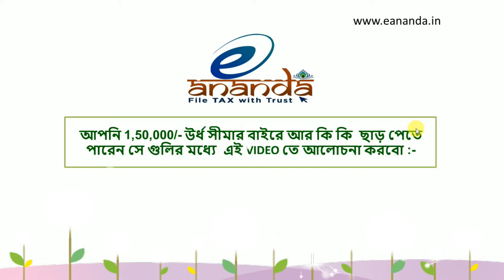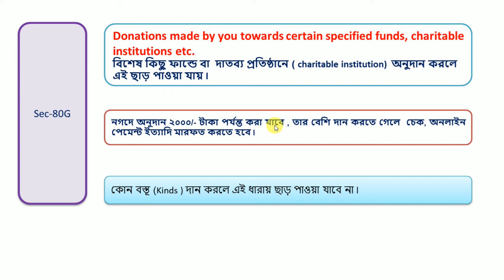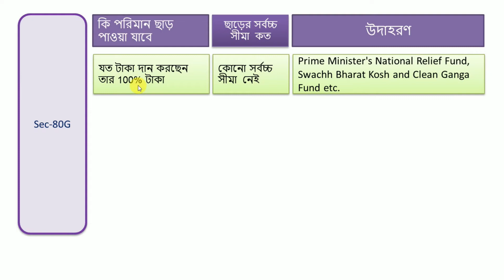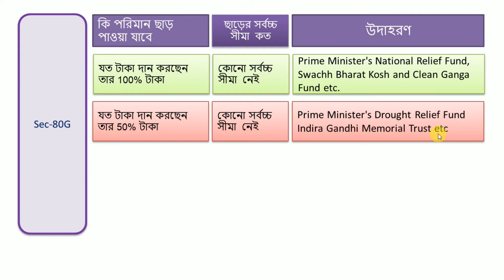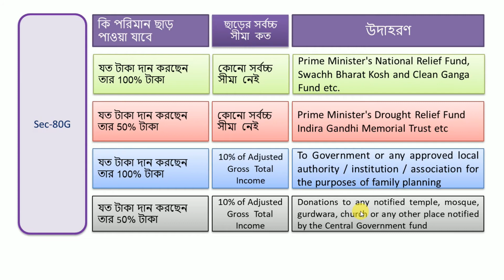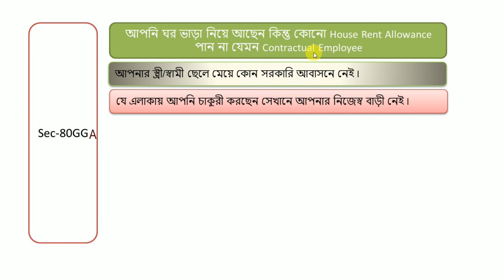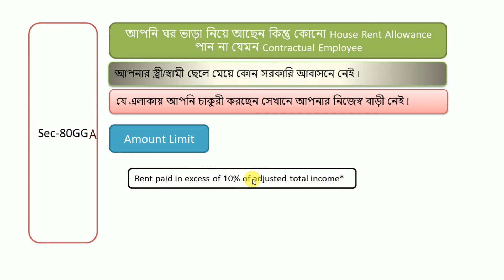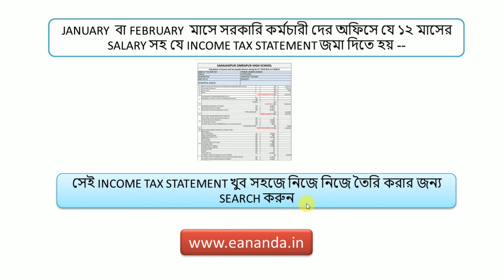What is Section 80G, 80GG, 80GGA in Income Tax? Benefits and max limit | Adjusted Gross Total Income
Summary of Section 80G, Section 80GG, Section 80GGA of Income tax rule in Bengali. Tax deduction after Rs 150000/-
What is Adjusted Gross Total Income?

Adjusted Gross Total Income =
Gross Total Income ( 5 Heads of Income) – {( Long Term Capital Gains and Short Term Capital Gains u/s 111A + Deductions from 80C to 80U (except deduction under this section)}
Every things about Income Tax for WB Govt Employees.
Rules | Calculation | Statement | Return.
E Ananda' is a easy income tax calculator for West Bengal Govt Employee . An Individual himself can do income tax calculation for AY 2020-21 and can download Income statement for financial Year 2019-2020 . You can get knowledge in Bengali about how to prepare income tax statement and how to calculate income tax.
This income tax calculator is develop for income tax calculation of teachers, health staff and other Government employee under West Bengal .
 'E Ananda' is the easy and very useful  income tax Calculator for west Bengal govt. employee.
'E Ananda' also a Tax services provider . Filling Income tax return & TDS return since 2008 and GST return from 2016.
We provide tax services with accuracy & trust in minimum rate.
 Now File Tax with Trust with us